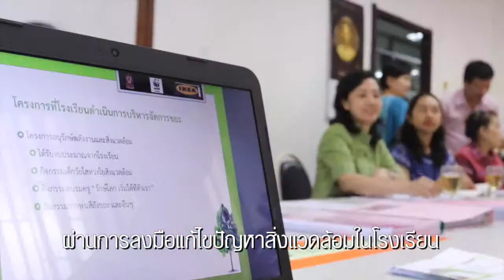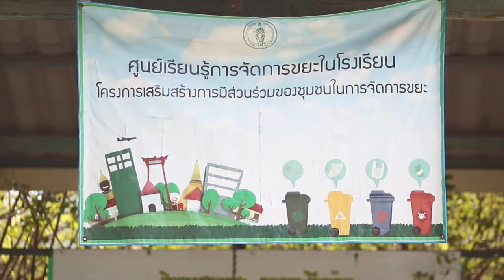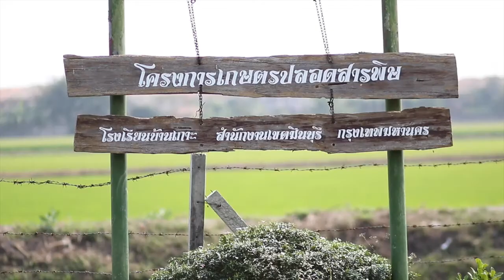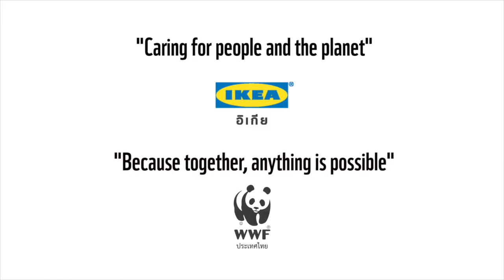Eco Schools Year 2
Eco Schools Programme